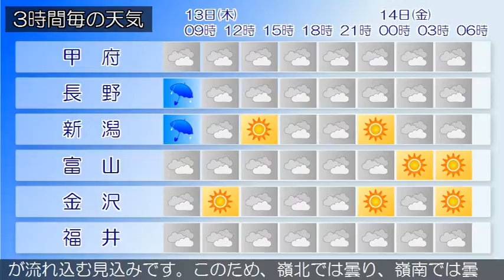2017/07/13 甲信北陸地方の天気予報 朝